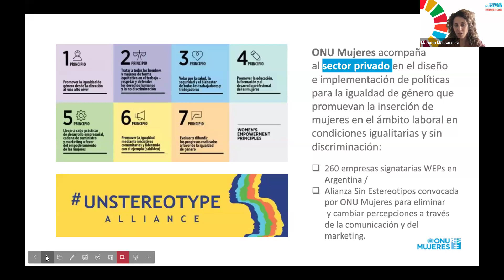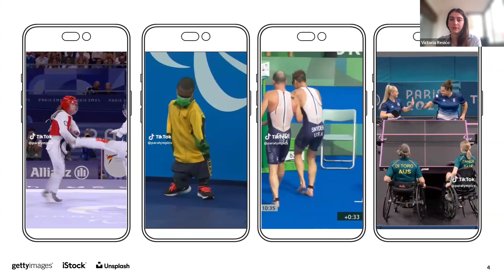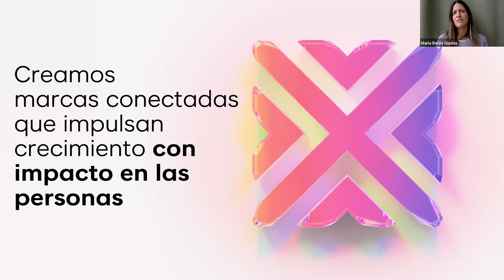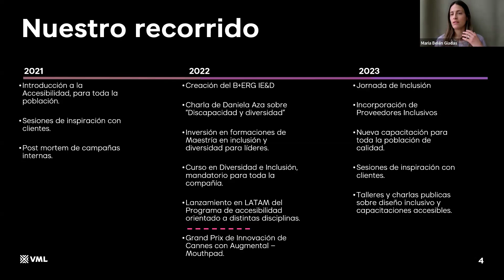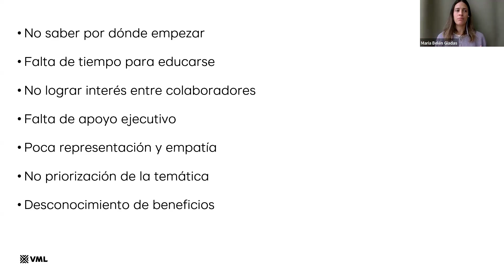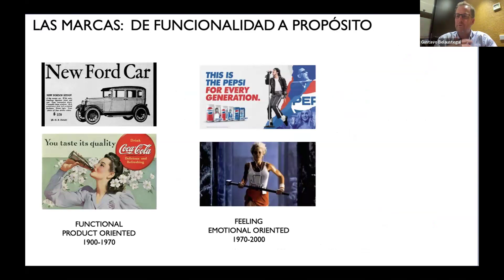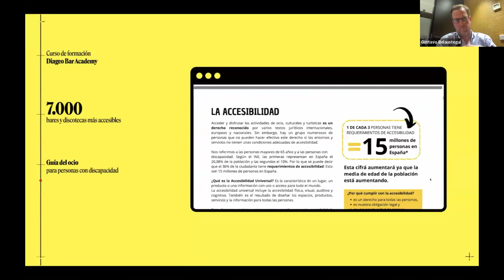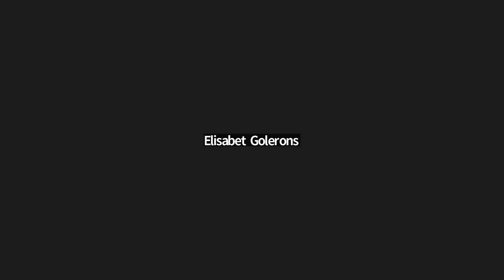Contenidos Accesibles | Hacia la representación de la discapacidad sin estereotipos.